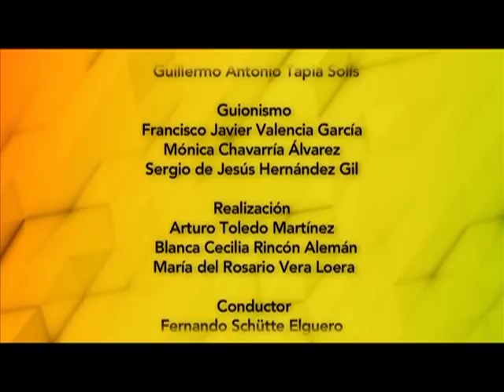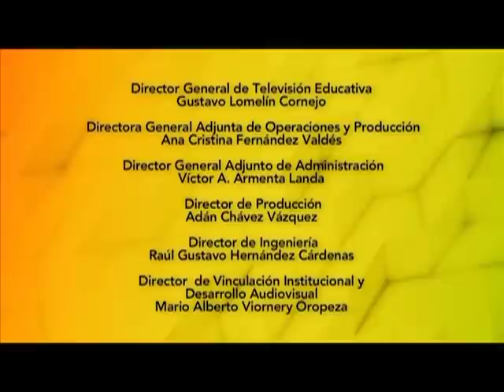Sin Etiquetas con Schutte en entrevista de General Salvador Cienfuegos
Entrevista por Fernando Schutte en Televisión Educativa
Fecha de transmisión 09/07/2015
Presentador: Fernando Schutte
Entrevistado: General Salvador Cienfuegos Zepeda
Programa “SIN ETIQUETAS”